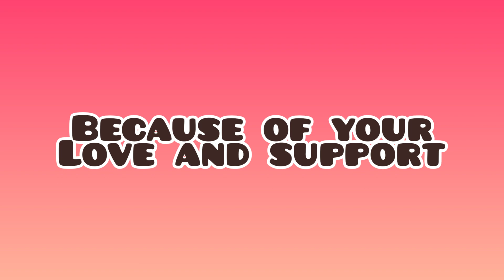Vlog #41: Celebrating 1000 Subscribers! | Sunflower Kitchen